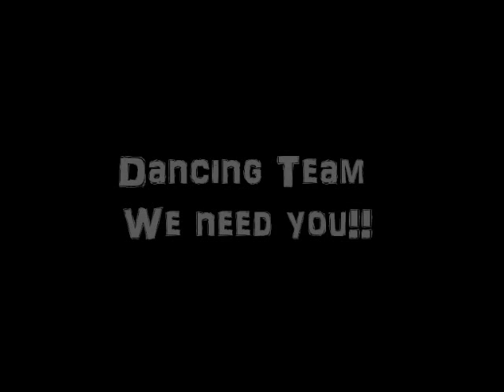Lee hysan hall dancing team promotion video